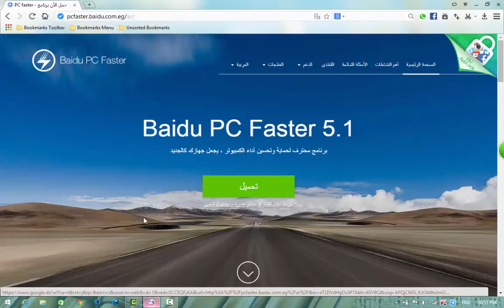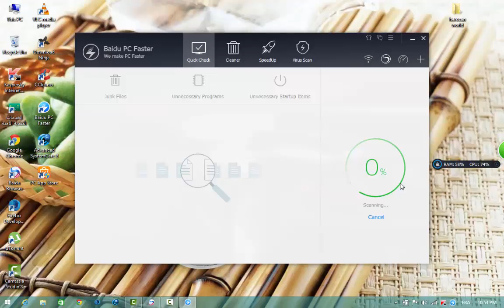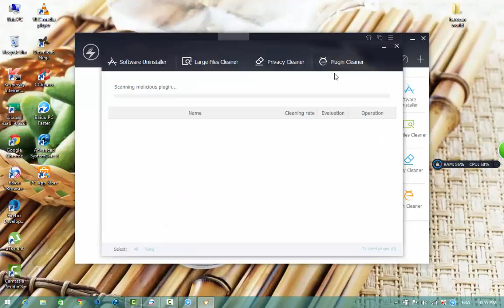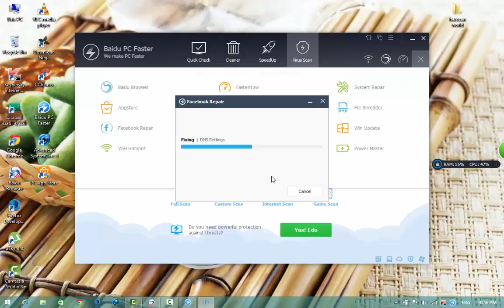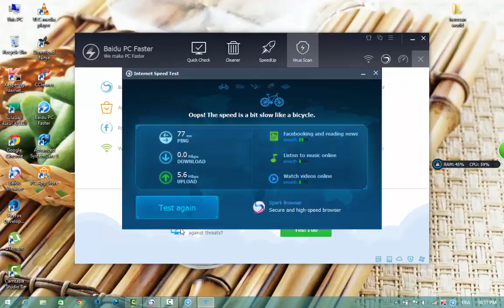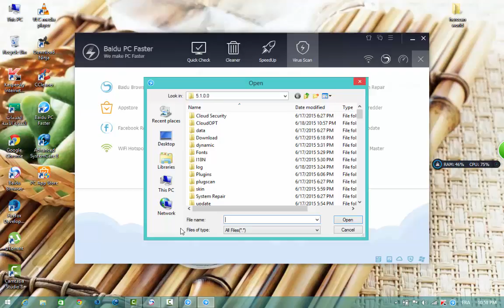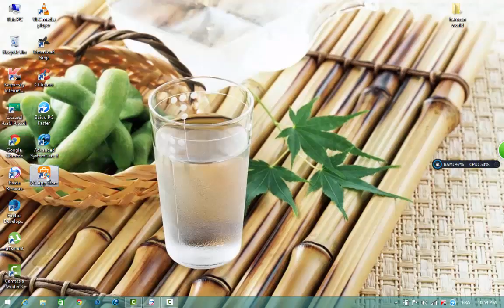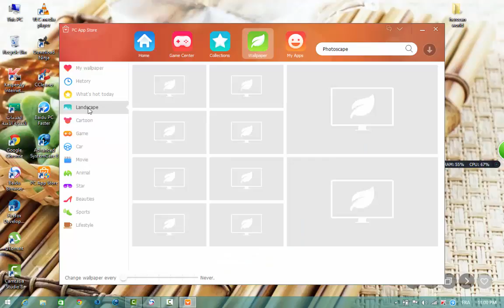تحميل وتثبيت البرنامج العملاق Baidu PC Faster شرح المفصل 2015